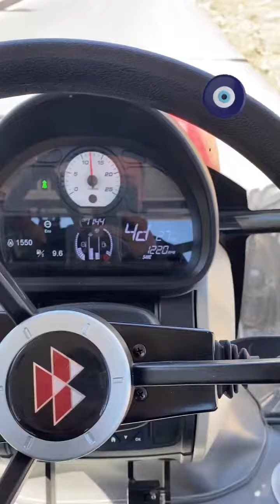28 Eylül 2022